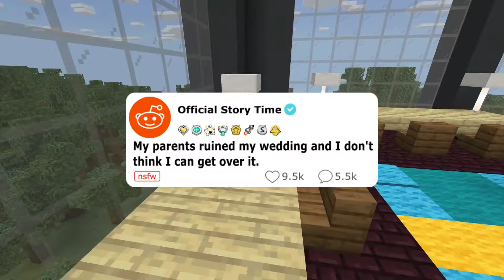MY Mother RUINED My Wedding!